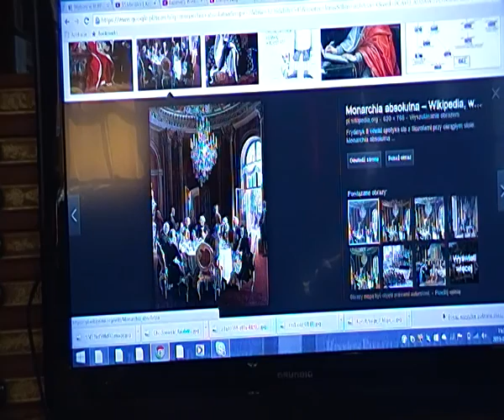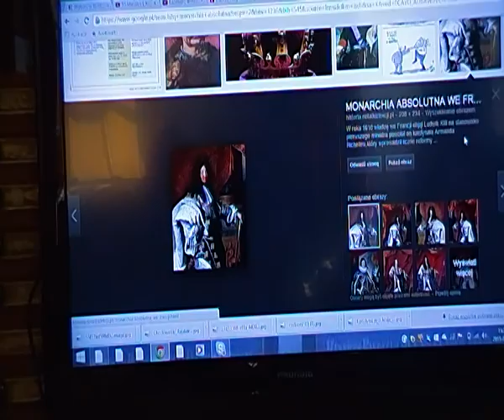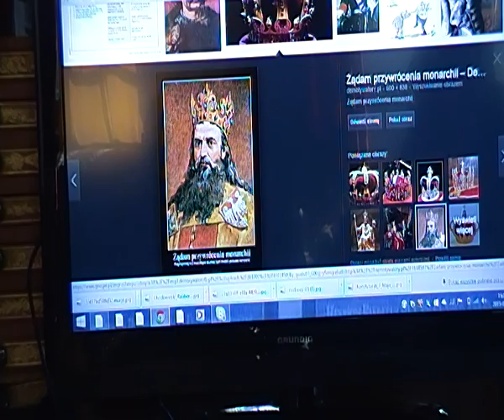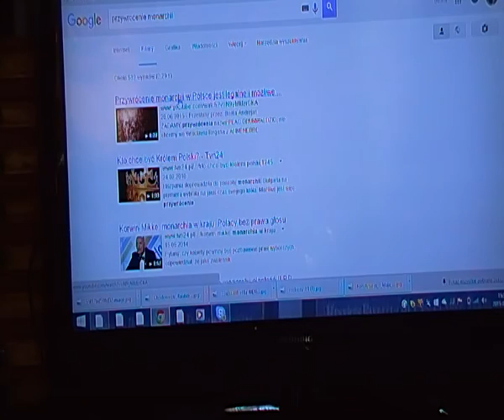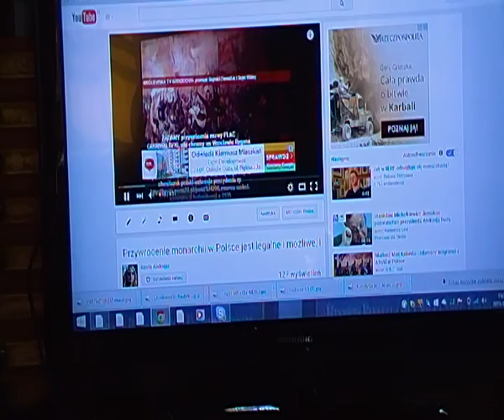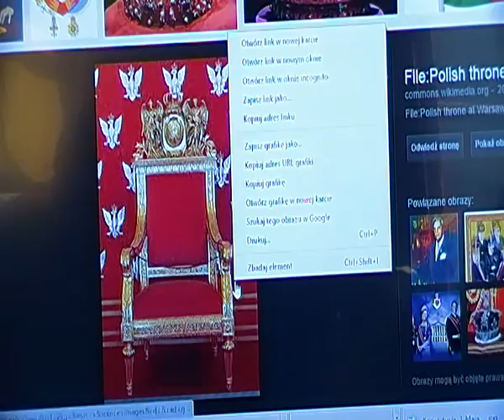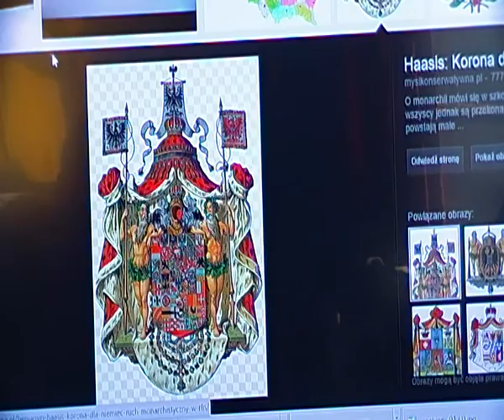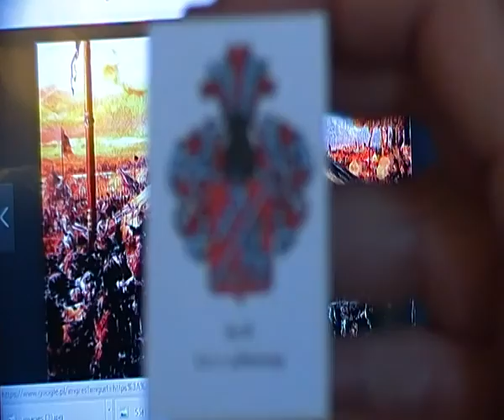MONARCHIA ABSOLUTNA. Jaki król, takie królestwo. Światopełk. Strzała i Beata Andrejas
KRÓLEWSKA TV
dziękuje reż. Andrzejowi Kępińskiemu za film dok. pt. NIKT o ukrywanym przez żydokomunę Prezydencie Rzeczypospolitej Juliuszu Nowina-Sokolnickim, na urzędzie 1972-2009
Kodeks Gertrudy zalega we Włoszech, bo ... oficjele rzekomo polscy nie upominają się o niego
Ciekawa seria wykładów i swobodnych rozmów podczas kilku spotkań Antoniego Strzała i Beaty Andrejas z wykorzystaniem obrazów i fragmentów filmów z internetu,  nagranych we Wrocławiu 2015. Tematyka zawiera następujące treści:
- historia Polski i Europy;
- ustrój państwa polskiego na przełomie wieków i sąsiednich państw;
- herb rodu Światopełk-Zawadzki;
- pochwała monarchii i krytyka demokracji;
- restytucja Królestwa Lechitów;
- Marszałek Piłsudski;
- Konstytucja Kwietniowa z 1935 na tle innych konstytucji;
- Prezydent Rzeczypospolitej na Uchodźstwie Juliusz Nowina-Sokolnicki;
- Prezydenci Polski XX wieku;
- niemiecki Erstschlag na Polskę 1.9.1939 i 2 Wojna Światowa;
- nalezne odszkodowania wojenne dla Polski od Niemiec;
- brak Traktatu Pokojowego 70 lat po 2 WŚ;
-restytucja ciągłości z II RP;
- definicje pojęć: suweren, monarcha, naród,
- herb Polski, Krzyż w koronie zamkniętej, monarchia;
- król, królestwo, zwierzchnik państwa,itd...
POLSKĘ ATAKUJE cywilizacja talmudyczna.